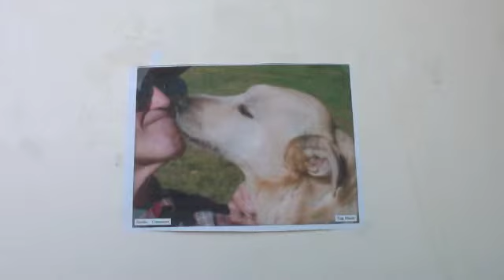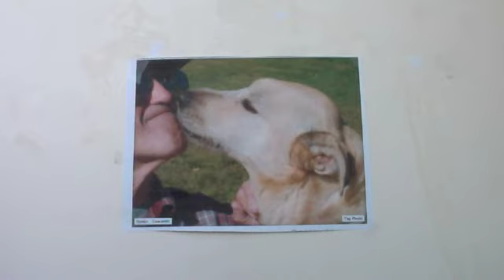Joesy and the Squirrels